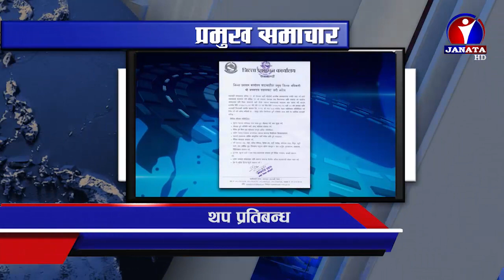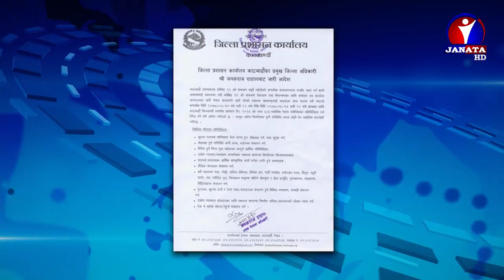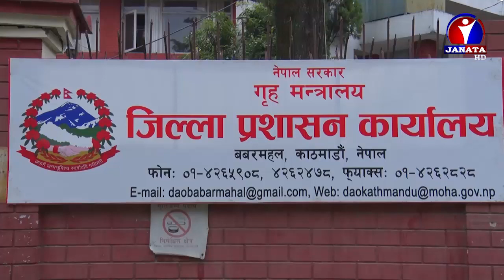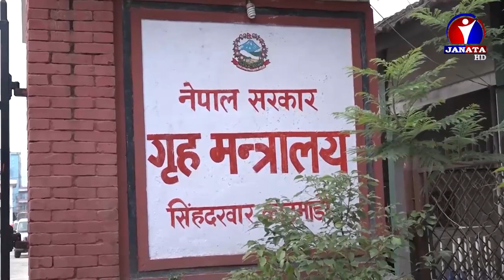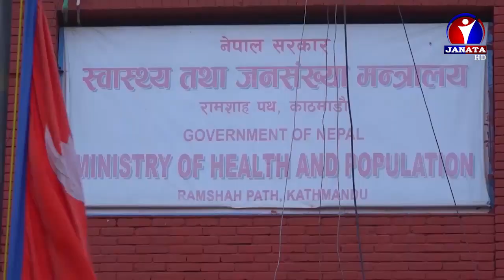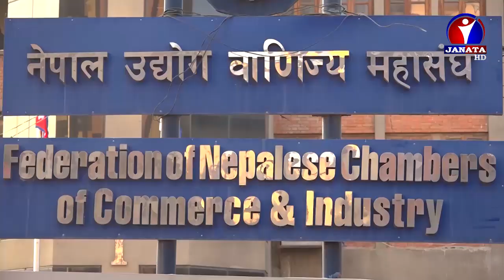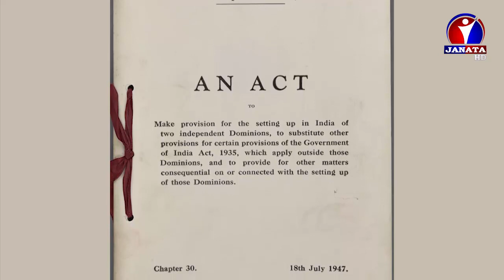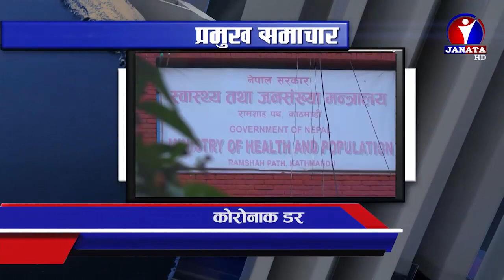Maithili Samachar || मैथिली समाचार - 2077 Shrawan 31